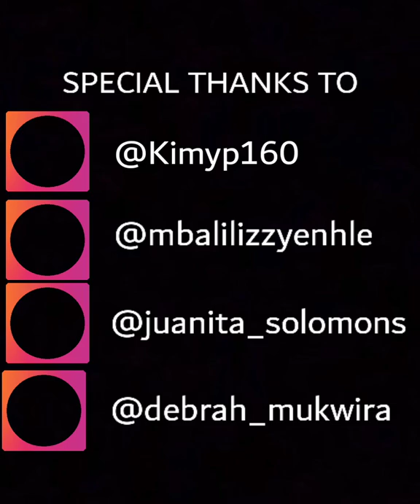TiS TS - crush (official glamour girl music video) new song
The video shows the beauty of girls through they phone or social media. The song tells a story of one sided love through the view of a secret admirer. The admire describes how he feels about the girl and what attracts him to her. crush women loverapsong new tiktok famous beautiful best lovestatus funny cute newsong video (crush)

lyrics to
TiS TS - crush (prod-by-I-seed master)

Intro

Yeah yeah
Got me hypnotized
Yeah yeah
She so fine

Verse 1

I got a crush
She a ten out of ten
She a baby
Got my heart in first sight
Got a error
Looking in the mirror
He in love
He love
She so beautiful
She wonderful
She an angel from above
She raise me up
She mess me up
My face
When I'm with her
Bout I love it
Look her from behind
Coz her N.O
Tears me up
I'm in love
She my angel from above
She my crush

Hook/chores

Got my heart
So fine
Her eyes got me hypnotized
She like Selena
Oh mamacita
I be reminiscing
I be dreaming n kissing
Yeah

I got crush
I don't mean lemon crush
mean a girl I like
But she don't know
She baby
Yeah yeah
Crush crush
I'm in love with my crush
My crush in love with me
Yeah

Verse 2

Face of model
Beauty is her thing
Just wanna put a ring
She perfect
When she walk
She got your attention
Give you hesitation
Her attitude
Is the thing I like
She takes charge
Get stuck in your mind
Give you sleepless nights
She can't get played
She only plays you
I don't blame you
Young love controls you
Buy her gifts
No benefits
Only love
You my crush
Since first sight

Hook/chores

Got my heart
So fine
She like Selena
Oh mamacita
I be reminiscing
Yeah

I got crush
She baby
Yeah yeah
Crush crush
Yeah